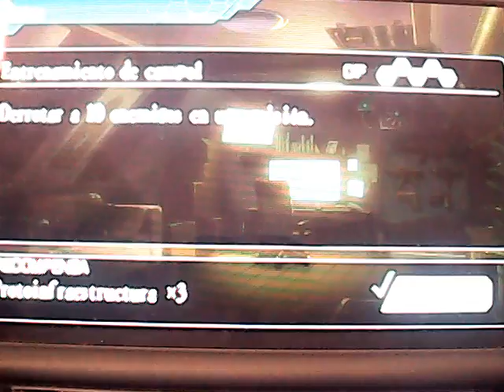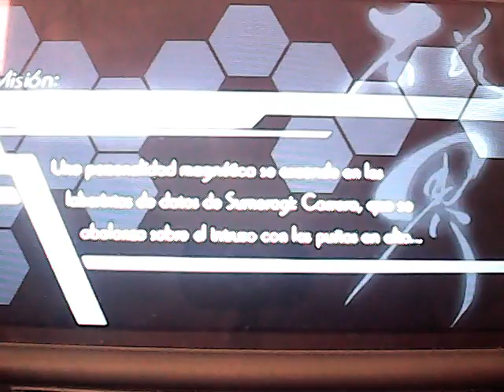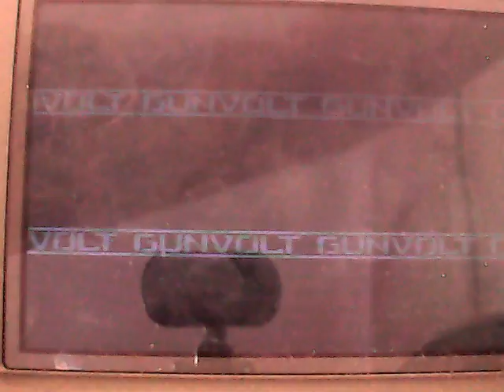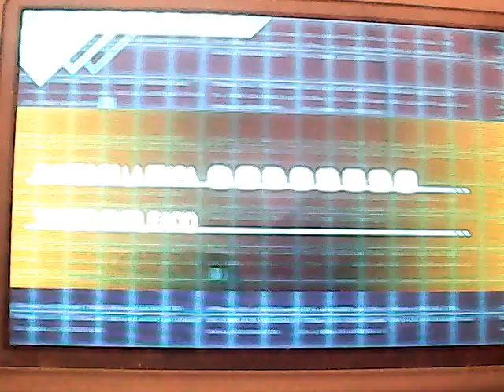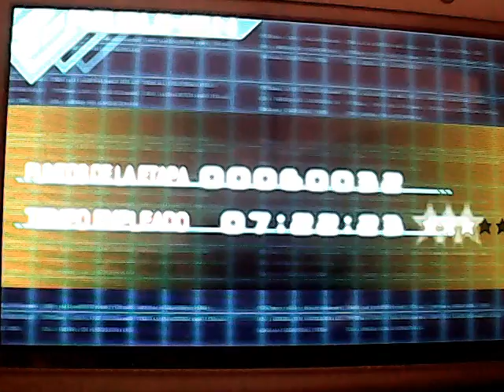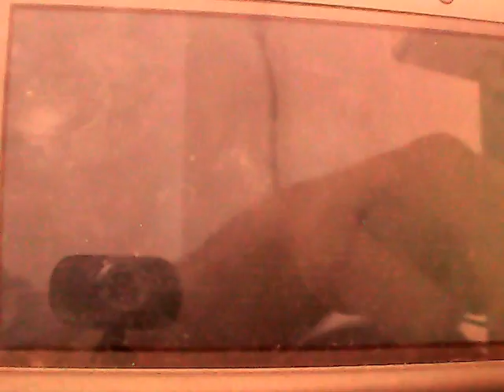Azure Striker Gunvolt Narrado 4ª parte: Prefiero un jardin botanico a esto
En esta parte, superamos diversos retos en Sumeragi 1 y Base de Datos, consiguiendolos sin problemas, y luego vamos al Farmalaboratorio, donde nos espera Stratos, un fanatico de las plantas y el vore que parece un Pac Man raro. Pero un nuevo misterio y una nueva misión nos esperan de repente.